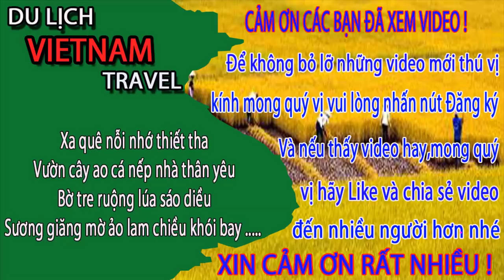CÁC ANH CHẢY HẾT NƯỚC KHI NHÌN CẢNH NÀY ở biển bãi cháy hạ long quảng ninh - Cuộc sống hạ long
Video này Minh Toàn xin giới thiệu đến quý vị và các bạn về biển bãi cháy ở hạ long quảng ninh. Chắc các anh chảy hết nước khi nhìn thấy cảnh này đó ạ.
1. Hà nội ngày nay
3. Giải trí hấp dẫn ở việt nam
4. Du lịch việt nam
5. Cuộc Sống Hạ Long
6. Tổng hợp du lịch việt nam vietnam travel